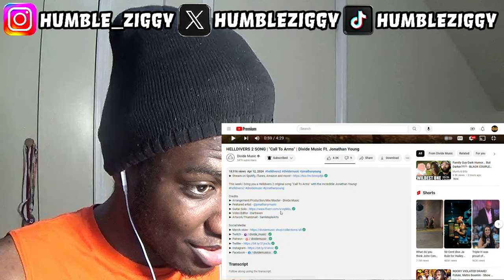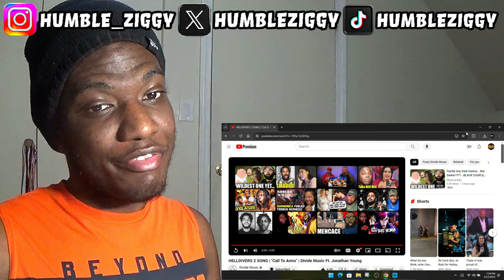FOR DEMOCRACY!!!! | HELLDIVERS 2 SONG | "Call To Arms" | Divide Music Ft. Jonathan Young [REACTION]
FOR DEMOCRACY! Today I'm Reacting To The HELLDIVERS 2 SONG | "Call To Arms" | Divide Music Ft. Jonathan Young